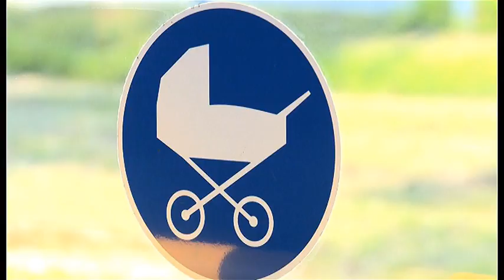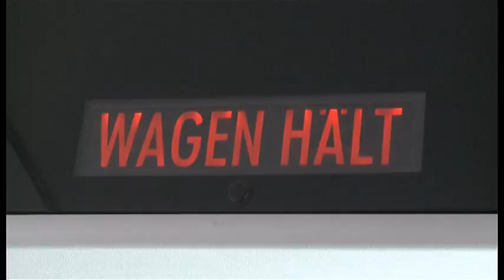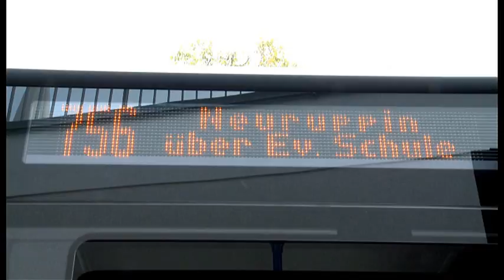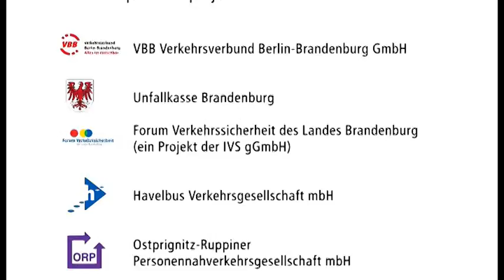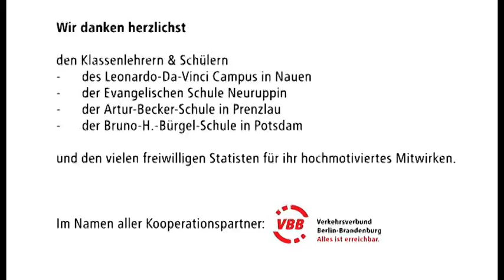Unterwegs zur Schule im VBBLand - sicher Bus fahren (2)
Viele Kinder fahren bereits am ersten Schultag mit dem Bus zur Schule. Dabei müssen sie auf viel Neues achten: Warten an der Haltestelle, in den richtigen Bus einsteigen, sich festhalten während der Fahrt und beim Aussteigen auf den Straßenverkehr achten. Der kleine Bus und eine altersgerechte filmische Umsetzung geben den Kindern eine Orientierung zum richtigen Verhalten. In einer Kooperation mit der Ostprignitz-Ruppiner Verkehrsgesellschaft mbH und weiteren Partnern entstand dieser Film zur Busschule in Neuruppin.